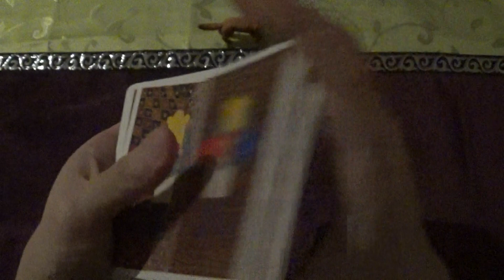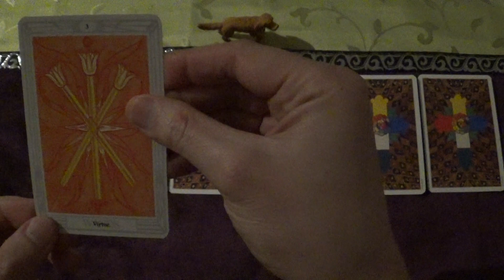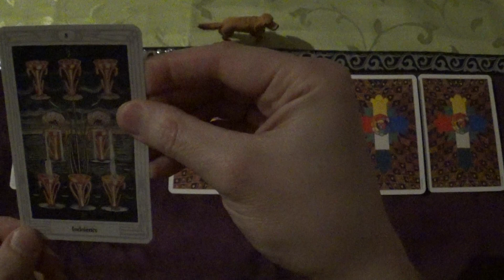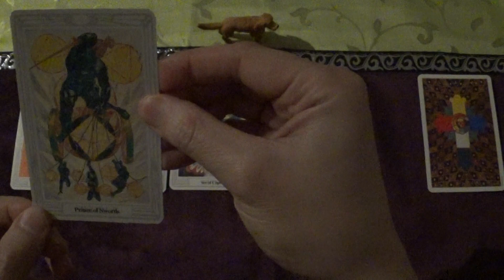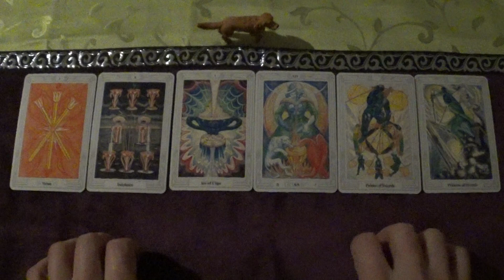Tarot Draw for 09.-22.02.2024 (Thoth Tarot, ASMR-style)